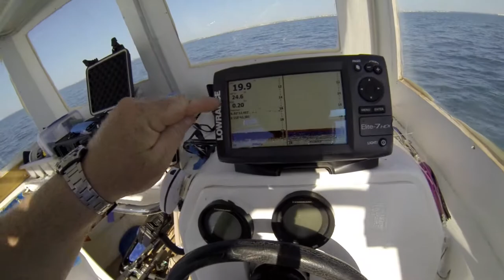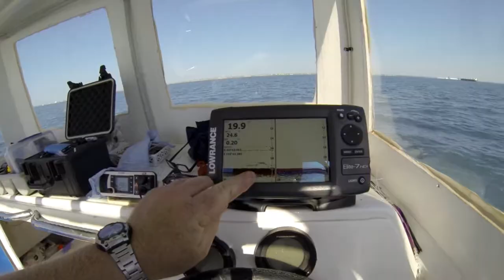Shark Fishing in Cockburn Sound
Catching a Hammerhead Shark in the Sound Just North of the Naval Base